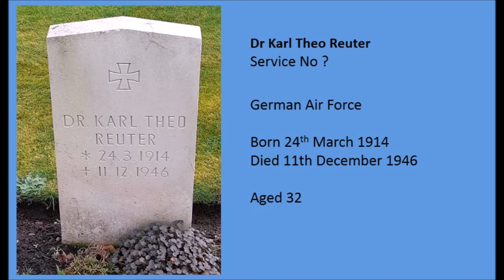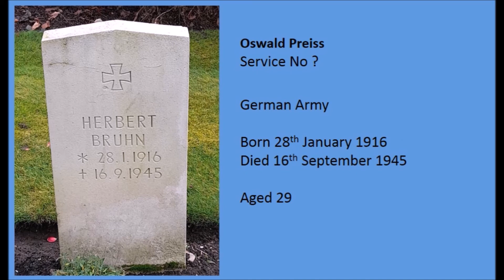German war Graves Loughborough Cemetery Leicestershire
A few graves of German WWII Personal